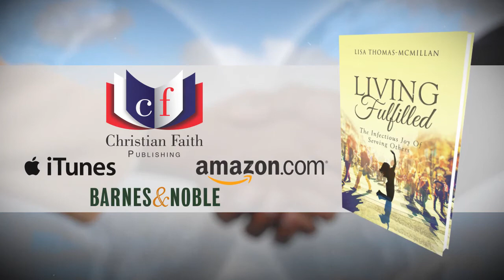Living Fulfilled by Lisa Thomas-McMillan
Living Fulfilled

The Infectious Joy Of Serving Others

Lisa Thomas-McMillan